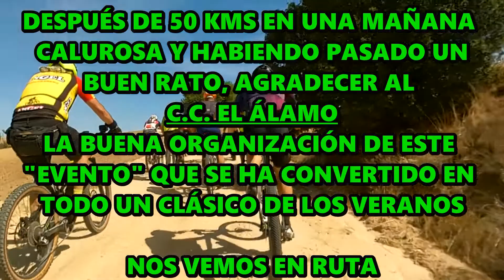9º MEMORIAL JUAN RAMIRO │EC 141│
👉 COLABORACIONES EN EL MISMO CORREO ELECTRÓNICO DE ARRIBA